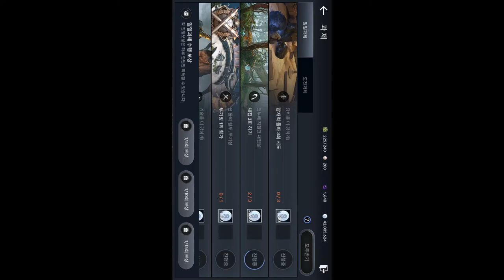검은사막 모바일 2019 02 10